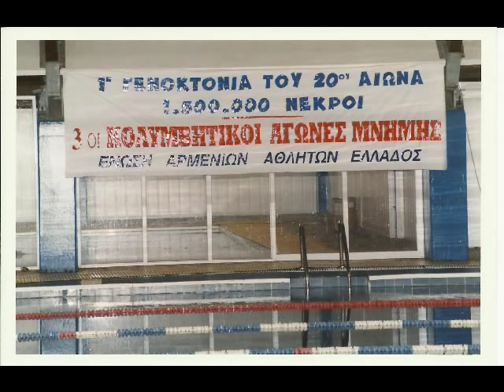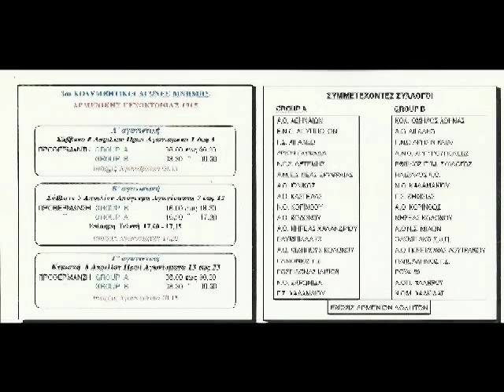Homenetmen Athens - Atenk , swimming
Homenetmen Atenki loughortagan dzioughi kordzouneyoutiounneren. Himnoutenen ( 11 Houlis 1977 ) mintchev ayjm . Homenetmen Athens swimming part's activities from birthing day (11 July 1977 ) as today. Αρμενική Αθηνών από τίς δραστηριότητες του κολυμβητικού τμήματος ,από την ίδρυσή του ( 11 Ιουλίου 1977 ) έως σήμερα. Φωτογραφίες δικές μου μουσική από you tube .